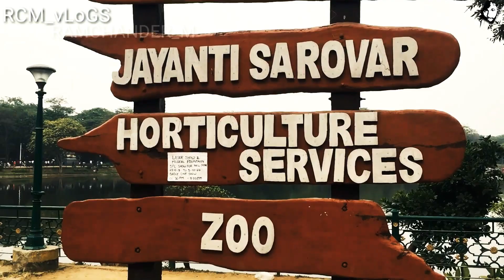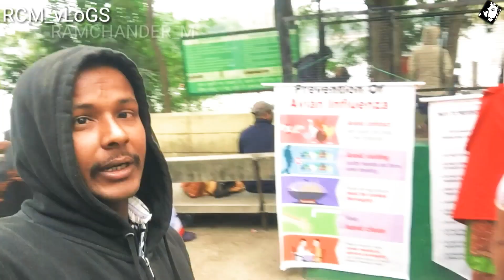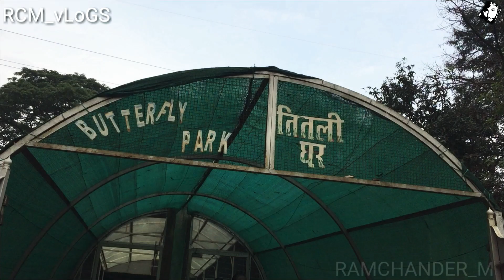जयन्ती सरोवर छोटी नाव में सवारी करना जमशेदपुर जूबिली ज़ू पार्क पार्ट-02 RamchanderM Rvm_vlogS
पानी का छोटा नाव का शिप is ke upar aaj  ki  videos  hai  jubli park jamshedpur
Doston mein is video mein aapko Dikhane wala hun Jubilee Park Jamshedpur Tata mein hai

जयन्तीसरोवरजुबलीपार्क छोटी नाव में सवारी करना जमशेदपुर जूबिली ज़ू पार्क पार्ट-02 RamchanderM Rvm_vlogS
JuBilEE Park Jamshedpur zOo new video 2020 Rcmvlogs

Most top 10 Non Copyright music
5. TheFatRat - Xenogenesis [Tasty Release] whatsapp nambar 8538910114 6.